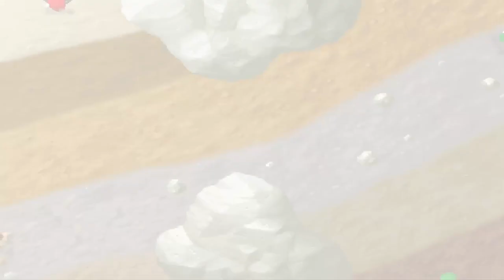Mario Party - DKs Dschungel-Abenteuer (2/2)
Modus: Party
Spieler: Donkey Kong, Mario, Luigi und Yoshi